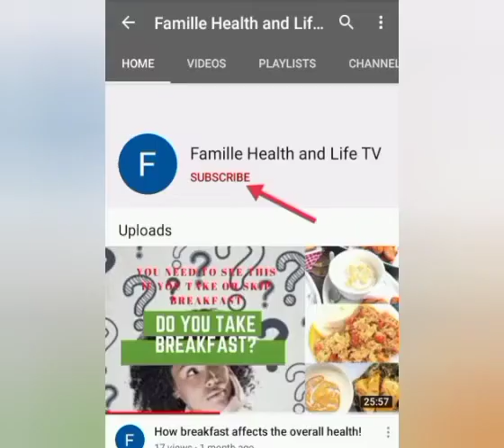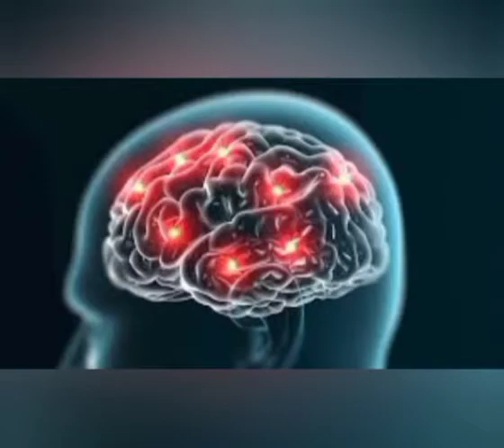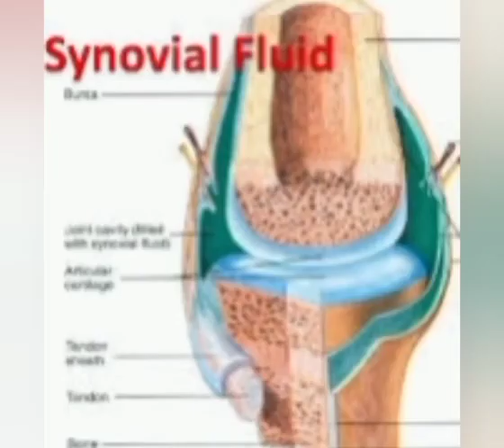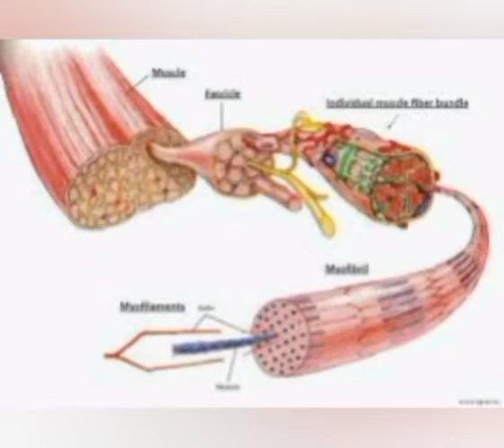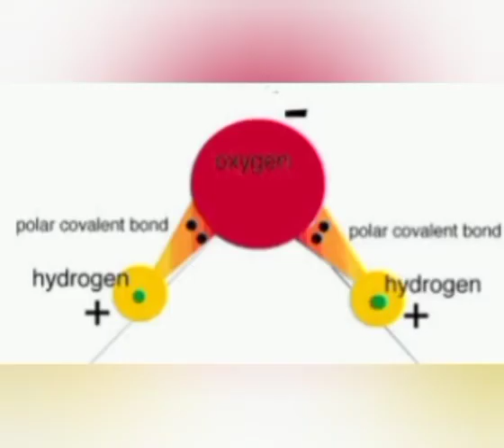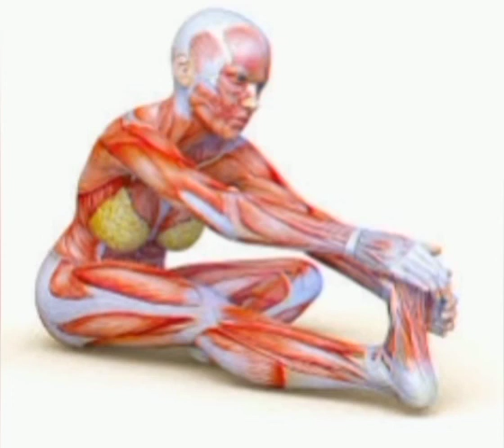WONDERFUL! SECRETS OF HOW TO USE WATER TO MAKE YOUR MARITAL SEX MORE PLEASURABLE!!!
Sexual relationship is an integral and highly important part of any marriage, which is definitely meant to be fully enjoyed.

However, it's been discovered that some marriages are not enjoying this act as much as it is meant to be due several identified reasons ranging from not too serious and others

It's really amazing that instead of looking so far away for a lasting solution to some of these issues, just by living right and doing the right thing, you can get the long sought after solution.

One of the seemingly trivialized healthy living is drinking enough water for proper and adequate hydration.

If the body is well hydrated, it has numerous advantages and good it does to the body.

Couples are implored to watch this video to see how drinking enough water can help boost their sex life to derive the maximum enjoyment they could ever look forward to.

We await your sincere feedback in the comment section. And don't hesitate to notify us, should you have any area you would love us to address as far as your health and wholesome wellbeing is concerned.

Famille Health and Life TV is committed to serving you better!

URL: InShot